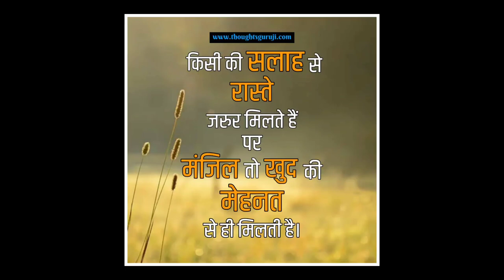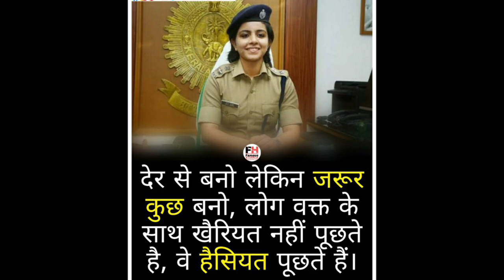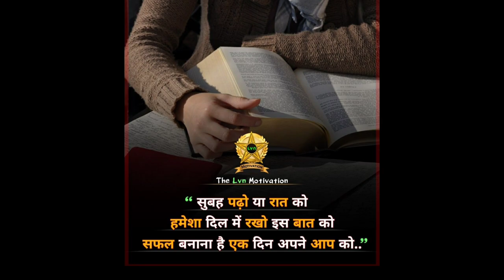कोई दीवाना कहता है..|| most motivation song || [Female version ]@T-Series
is video ne maine motivation song v quotes share kiye h

for motivation